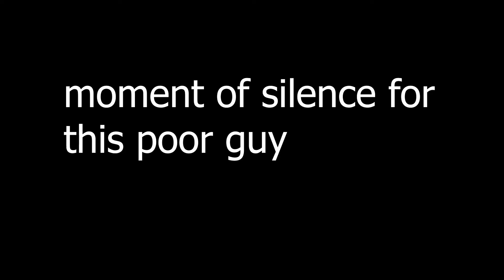The $18 Knife (CSGO)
Poor Guy